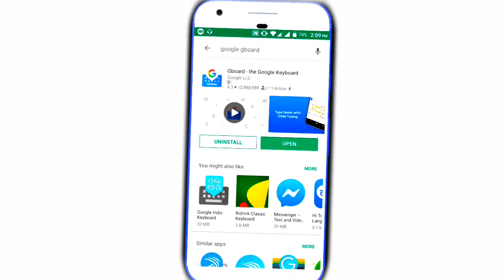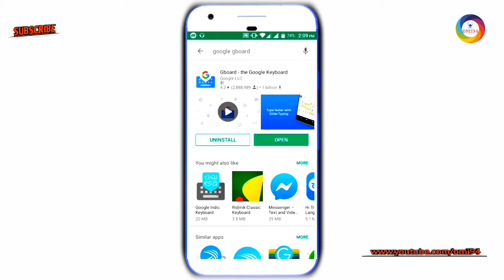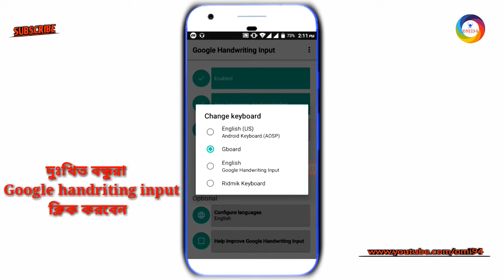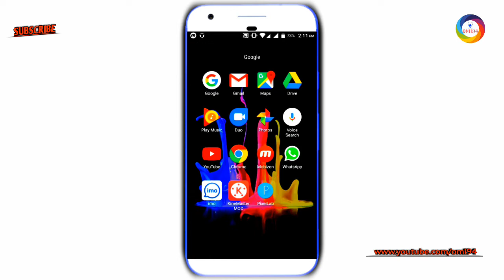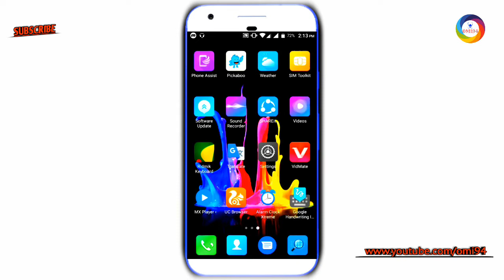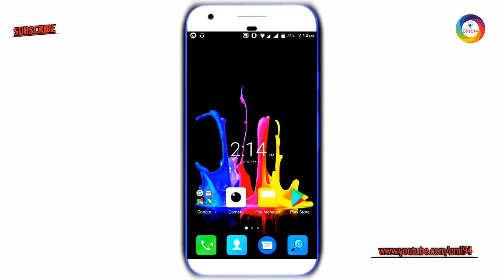এই কাজটি না জানলে ফোন ব্যবহার করা ছেড়ে দিন।Android Most Secret Useful keyboard।2019।OMI94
তাই বন্ধুরা আমাদের  চ্যানেলের সাথেই থাকুন।এবং আমাদের চ্যানেলটি subscribes করে রাখুন।

বন্ধুরা এই ভিডিও তে দেখাবো কিভাবে সবার থেকে আলাদা ভাবে মেসেজ লিখতে পারবেন কেউ যদি আপনার ফোনের টাইপিং করা দেখে তো সে অবাক হয়ে যাবে।ভিডিও টি যদি সম্পূর্ণ দেখেন তাহলেই আপনি বুঝতে পারবেন যে কত সুন্দর একটা ট্রিকস যার মাধ্যমে আপনারা সবার থেকে আলাদা ভাবে মেসেজ করতে পারবেন।দারুন একটি ভিডিও দেখতে থাকুন ভিডিও টি,ভালো লাগলে লাইক,কমেন্ট করতে ভুলবেন না।